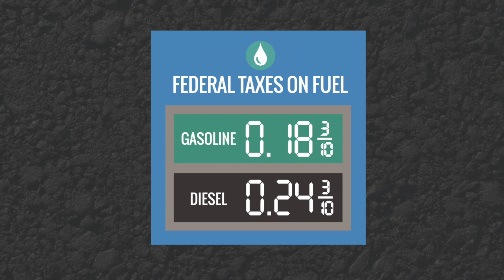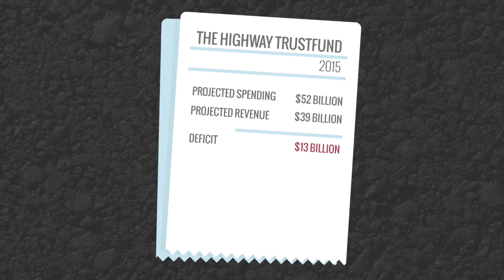Your Federal Gas Taxes Pay For This Program. Congress Will Decide Its Financial Future.